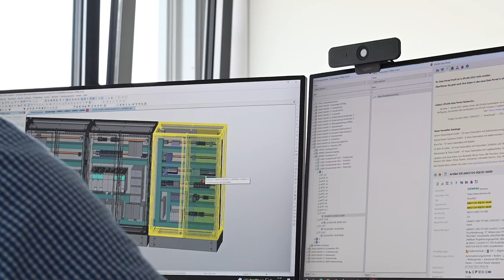Referenz: Prozesskrane mit intelligenten Automatisierungssystemen bei BANG Kransysteme GmbH & Co KG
Vom Kran zum Großraumroboter: Basierend auf leistungsstarken Automatisierungssystemen von Siemens machen intelligente Prozesskrane von BANG Prozesse effizienter und sicherer.

BANG war der erste Siemens Solution Partner für Krane in Deutschland und diese Zusammenarbeit hat sich im Laufe der Jahre zu einer echten Partnerschaft entwickelt. Die nahtlose Lösung von Siemens ermöglichte es BANG, die Entwicklungszeit um 20 % zu reduzieren.

Weitere Informationen über BANG und seine neuen Entwicklungen finden Sie